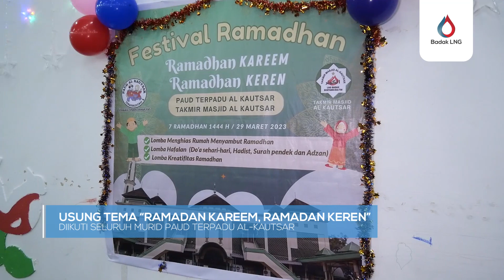Semarakkan Ramadan, PAUD Terpadu Al-Kautsar Gelar Festival Ramadan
Menyemarakkan bulan Ramadan 1444 Hijriah, PAUD Terpadu Al-Kautsar bersama dengan Takmir Masjid Al-Kautsar menggelar Festival Ramadan pada Rabu (29/03/23) di aula masjid Al-Kautsar. Diikuti oleh seluruh murid, kegiatan ini diisi dengan beragam perlombaan. Mengusung tema "Ramadan Kareem, Ramadan Keren", festival ramadan ini merupakan sarana pembelajaran untuk mengenalkan para murid tentang bulan suci Ramadan.